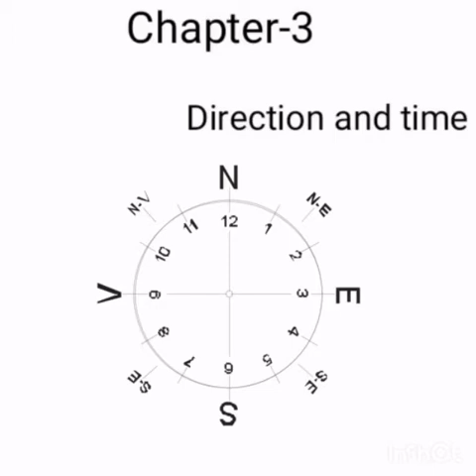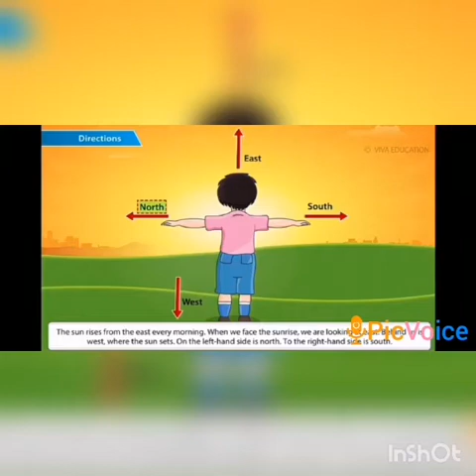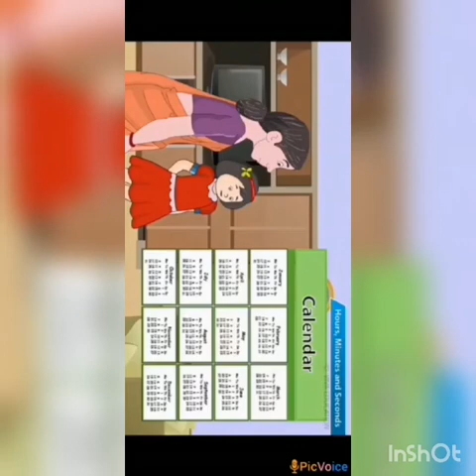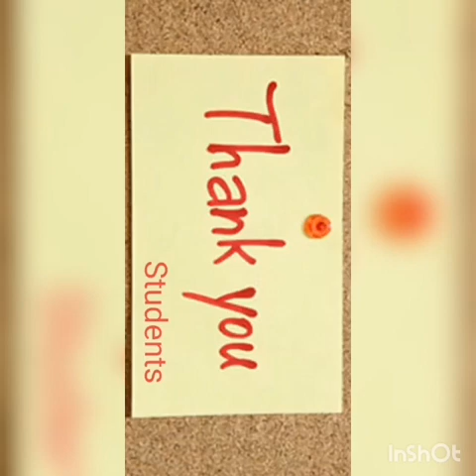SRI PARASAKTHI VIDYALAYA CBSE